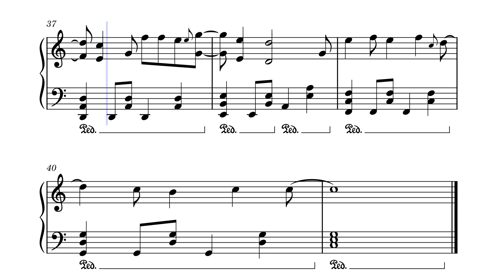Rock & Star (Fourth Nattawat) - My School President OST - Piano Sheet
ก้อนหินกับดวงดาว (Rock & Star) Ost.แฟนผมเป็นประธานนักเรียน - Fourth Nattawat
Piano
My School President OST